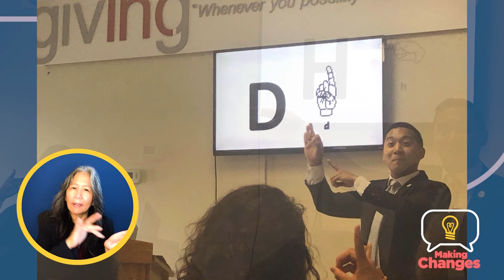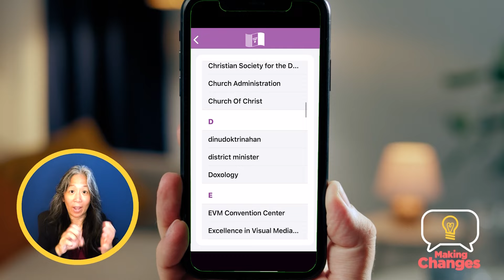Growing up CODA – Transition to Adulthood – Part 2 | Making Changes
It’s part 2 of our interview with the David Brothers, who were both CODA (children of deaf adults).. Despite their love for their parents, learn how their change in perspective inspired them to answer God’s call to the holy ministry. How did the brothers come to this decision and how did their parents react? And find out how they are helping the deaf community today.